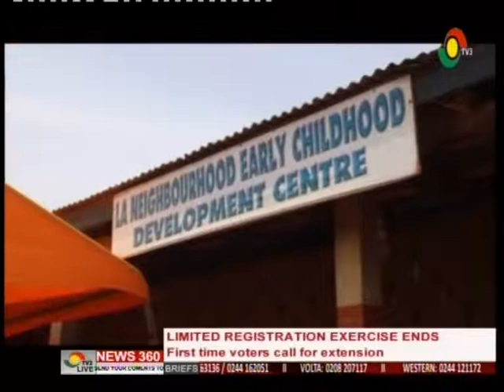News360 - First time voters call for extension of ongoing voter registration exercise - 8/5/2016